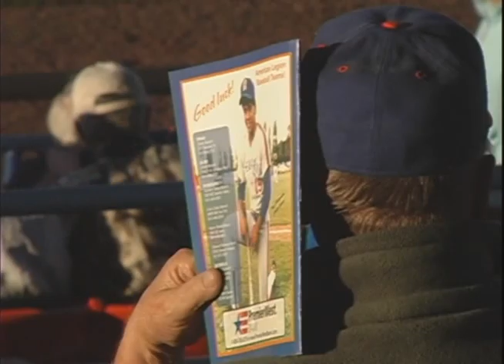'AAA' Legion Baseball: Corvallis at Dr. Stewart's (6/24/11)